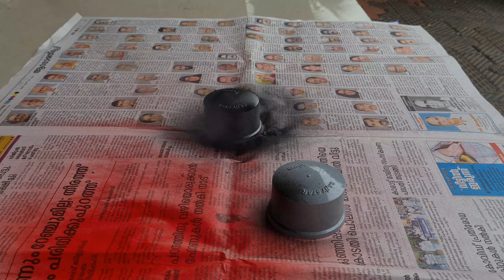How to make beautiful plant pot stand using Pvc pipe || gardening ideas ||DIY EASY CRAFT